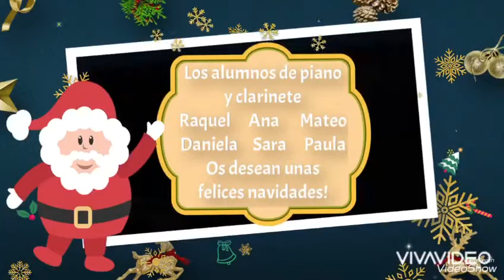Audición Virtual de Navidad 2020. Clarinete y Piano.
💥 Nuestra Escuela de Música y Danza ha preparado una maravillosa sorpresa. Una estupenda AUDICIÓN DE NAVIDAD.

📆 ¡Estad atentos porque cada día iremos presentando varios conciertos!

➡ Disfrutamos de la música con Natalia, la Profe de Clarinete y Piano, y sus alumnos ⬅

❤ Esperamos que os guste y que la magia de la música inunde vuestros corazones.❤

💖 V i V e L a M ú S i C a ! ! !